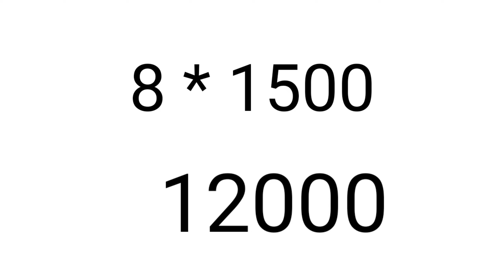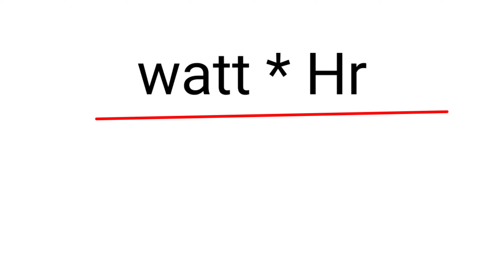Ac Ka Bill Kitna Aata Hai | Ac Kitne Bijli Khinchta Hai | Ac Ka Bill Kaise Calculate Karen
Aaj Ke Is Video Me Hum Janenge Ki Ac Ka Bill Kitna Aata Hai Aap Isko Kaise Calculate Kar Sakte Ho Aaiye Jaante Hai